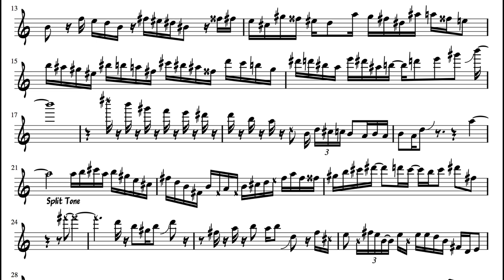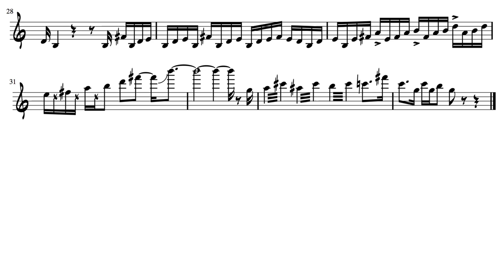T.O.P Adjacent by Gordon Goodwin - Eric Marienthal Solo Transcription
Eric Marienthal's alto sax solo on T.O.P Adjacent by Gordon Goodwin, as performed by Gordon Goodwin's Big Phat Band on the new record "The Gordian Knot"

Hope you enjoy! There might be a few errors here and there, this isn't 100% polished.